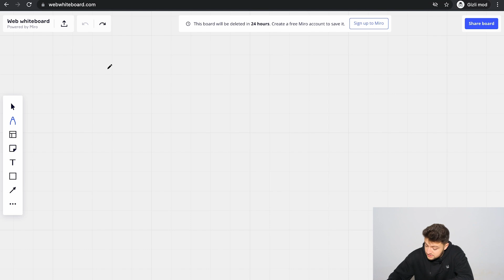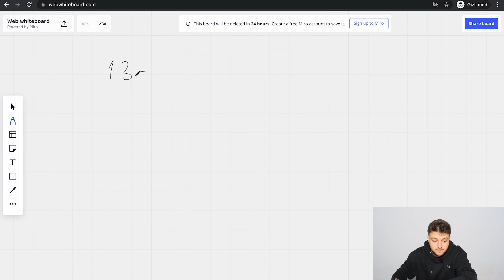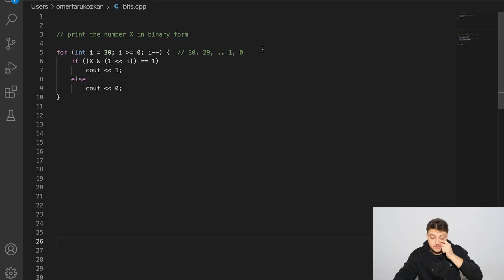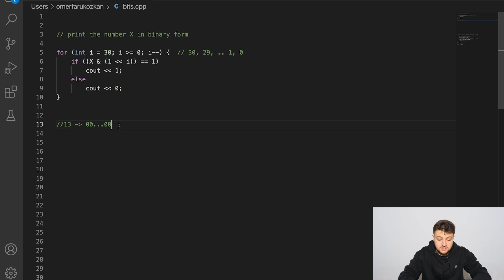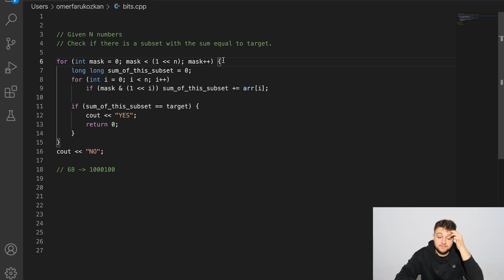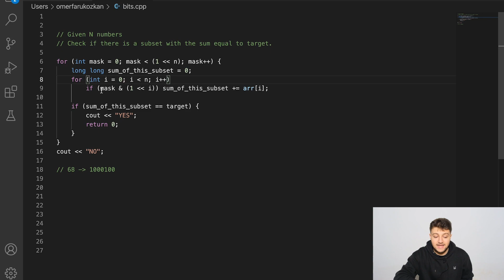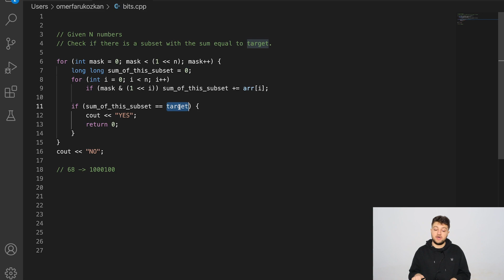Algoritma Programı: Bitsel İşlemler (Bitwise Operations)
💻 Bu videomuzda Ömer Faruk Özkan eşliğinde Bitsel İşlemleri (Bitwise Operations) öğrendik.

inzva

algoleague   ​

Bir sonraki videoda buluşmak üzere!